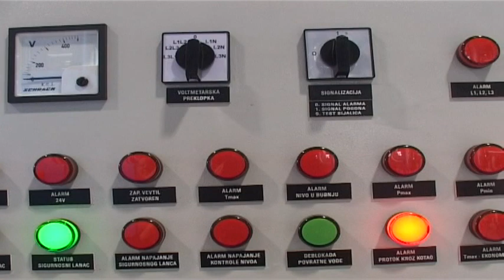DOVOLJNE KOLIČINE MAZUTA U JKP GRADSKA TOPLANA